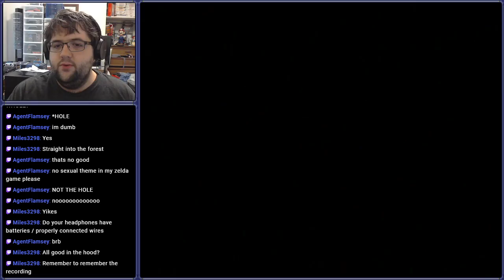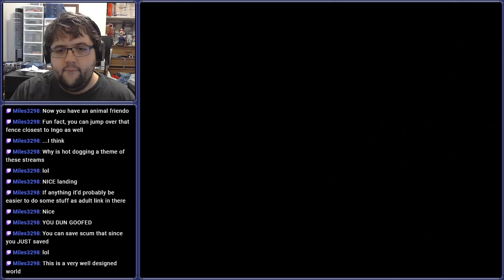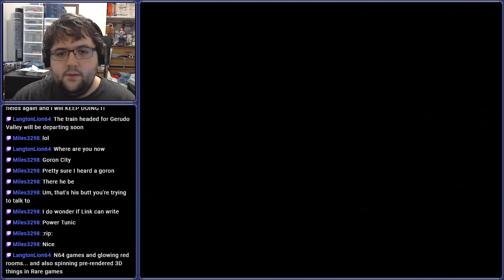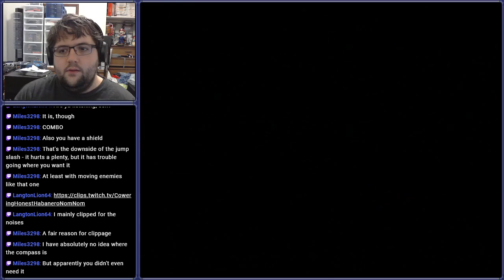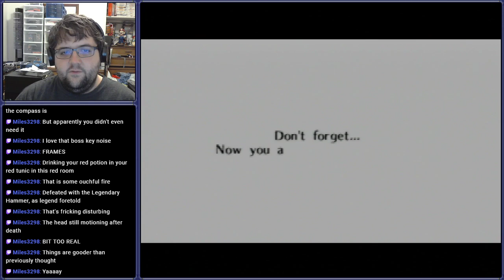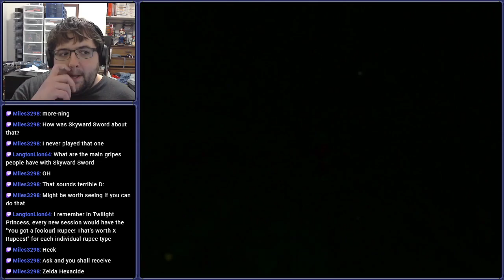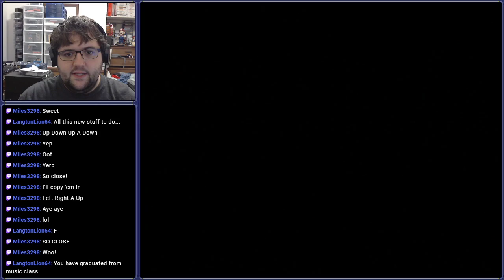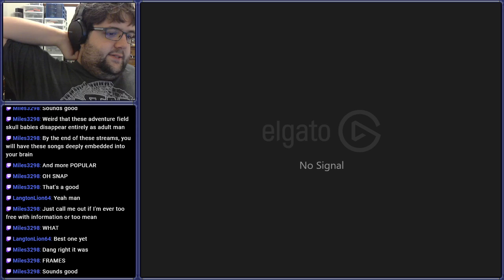[Stream] The Legend of Zelda: Ocarina of Time (Part 5)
It goes backwards because... magic. Snort snort.